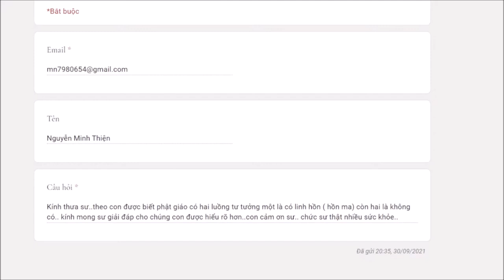45. Có linh hồn hay không? - Vấn đáp sư Hạnh Tuệ